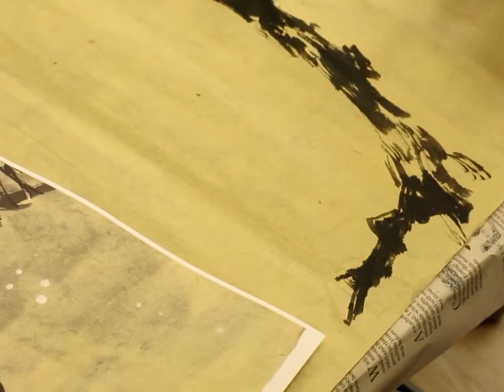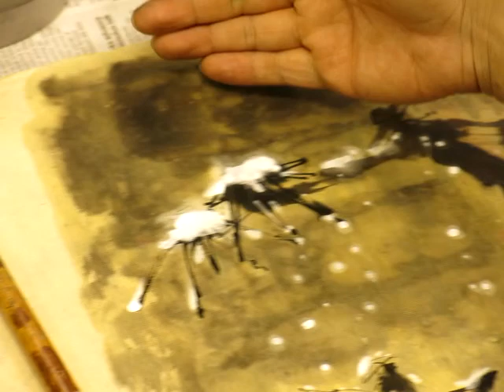顧老師國畫示範2015-01-08_0015(松)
國畫示範 (國畫 - 松)